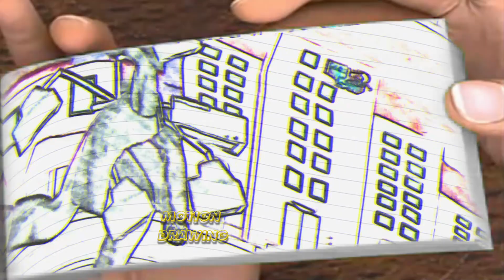Skibidi Toilet - Tv Man vs Camera Woman - Animation Flipbook 140